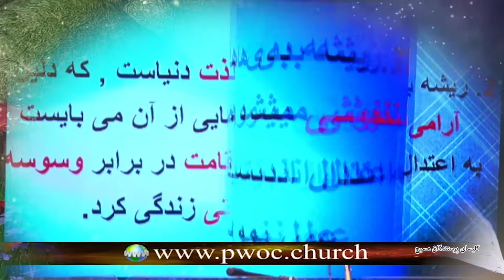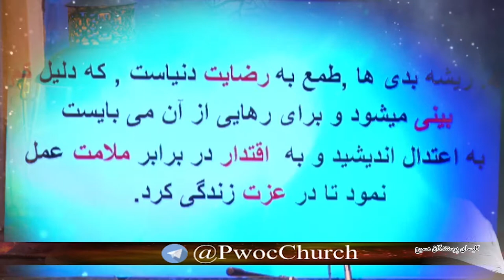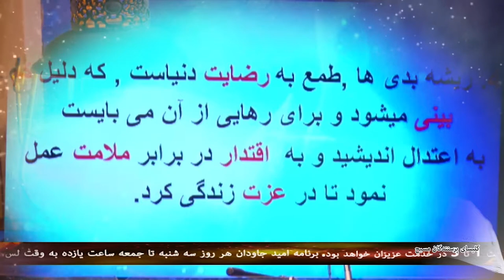رهایی از بدی ها